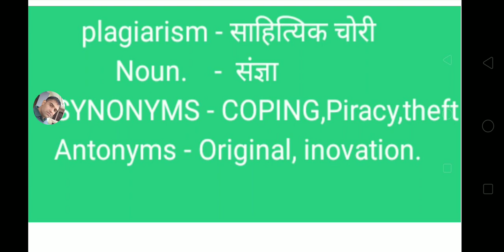WORD OF THE DAY - PLAGIARISM | HCS | HSSC